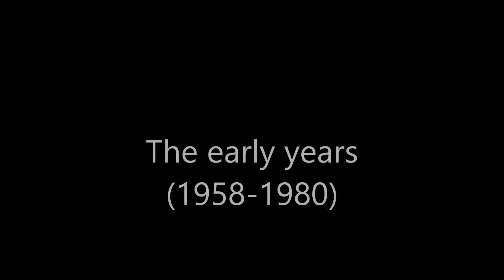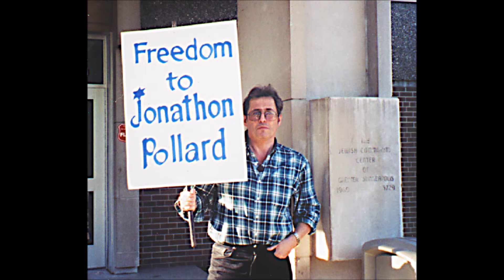Father's Day Movie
This is a video for Father's Day